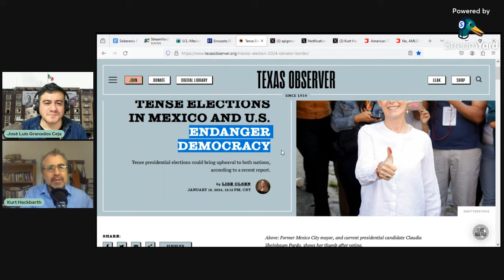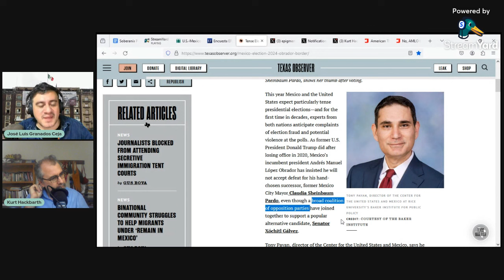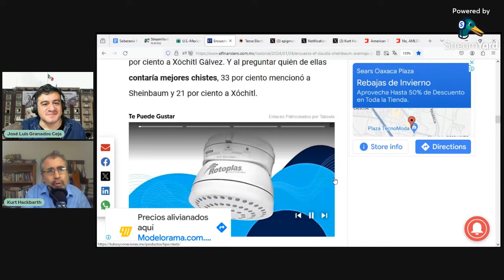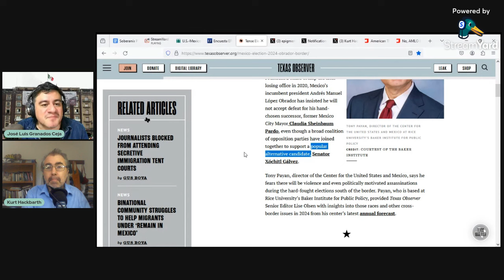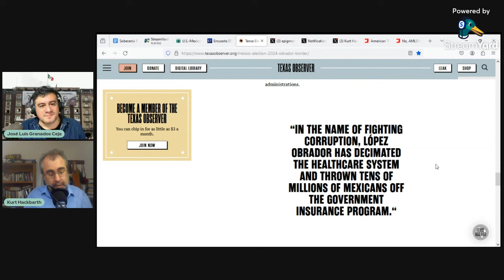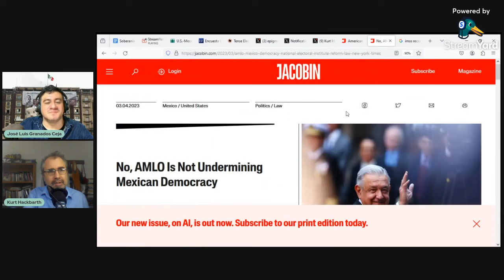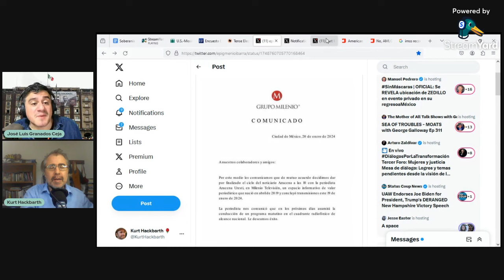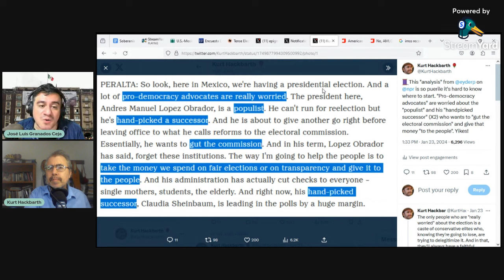Texas Observer's LIES about Mexico EXPOSED - Episode 00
In our preview episode, co-hosts José Luis Granados Ceja dn Kurt Hackbarth breakdown Lise Olsen’s interview with the Baker Institute's Tony Payan in the Texas Observer about Mexico’s upcoming 2024 election, exposing the dishonest framing and outright lies so common in English-language coverage of Mexico. Kurt and José Luis discuss the motivations behind this deceit and set the record straight about President Andrés Manuel López Obrador and his party’s candidate for president Claudia Sheinbaum.